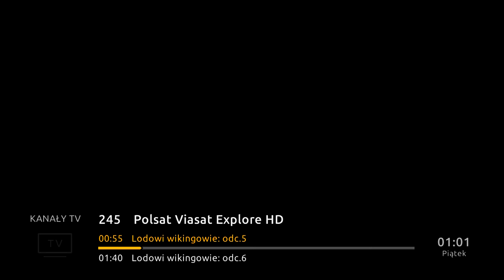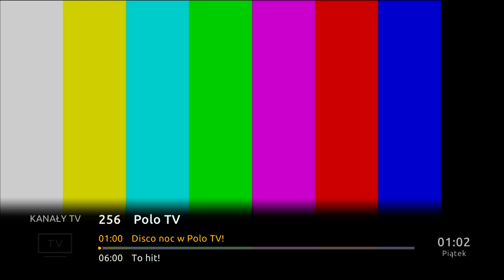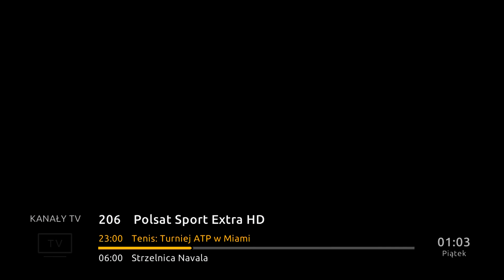POLSATFILM - 26-03-2022 - Koniec programu + Krótki Zapping